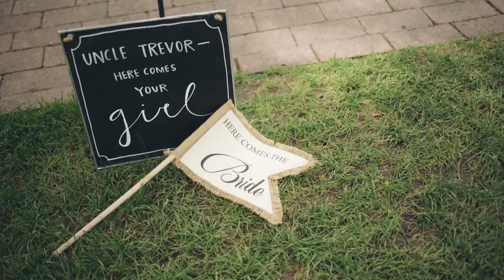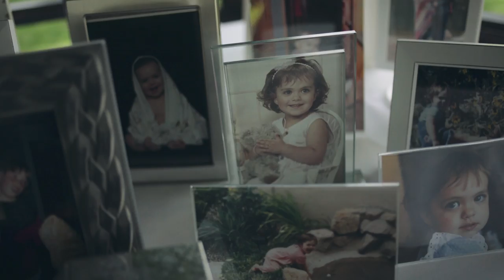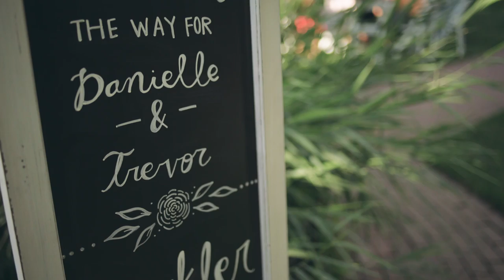Salt Lake City Wedding Video - Danielle & Trevor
Danielle and Trevor had such a fun and romantic day! Danielle looked so beautiful in her wedding dress and Trevor couldn't help but get a little emotional as she walked down the isle. They then got to celebrate with their family and friends until the sun went down. This wedding was so beautiful and is truly one I will never forget!